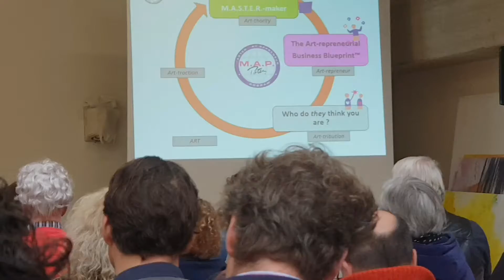Maaikes Livepainting - Naar 'kunstenaars verdienen beter'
Zaterdag 24 november was ik bij het evenement  kunstenaars verdienen beter. Dit werd georganiseerd en gepresenteerd door Peter Maasdam.